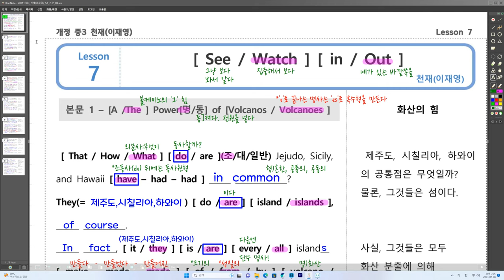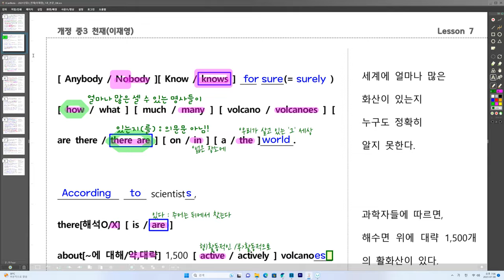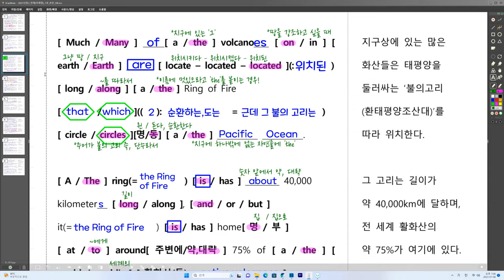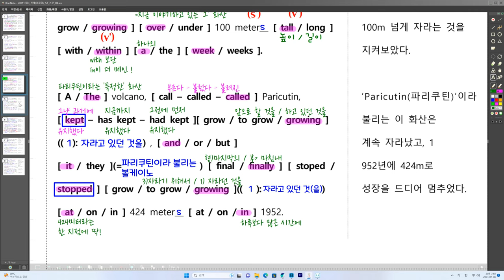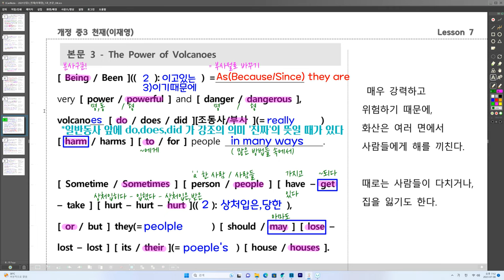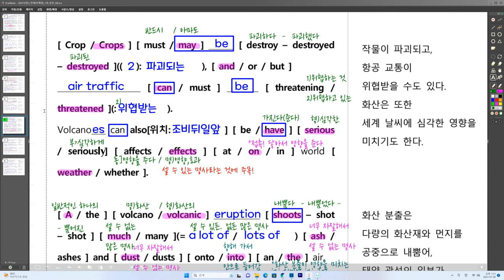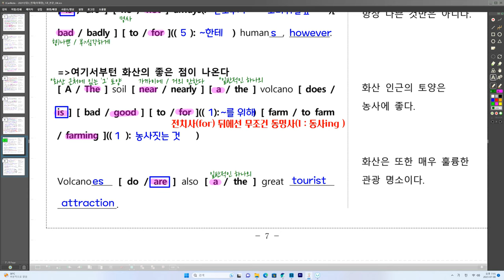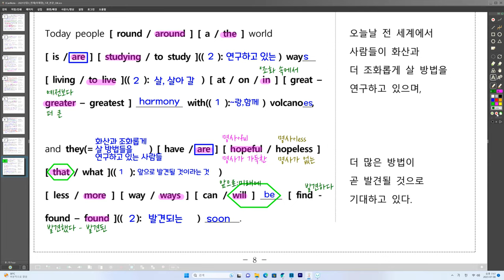[ 영어교과서_중3_천재(이)_LESSON_07 ]